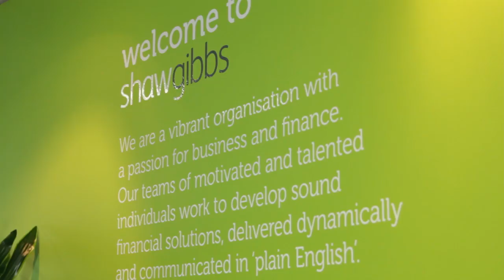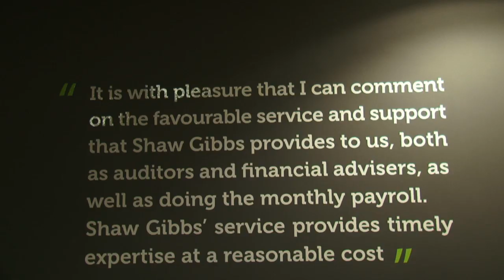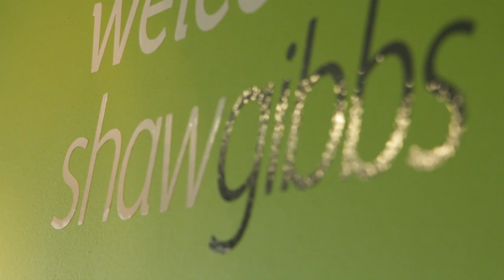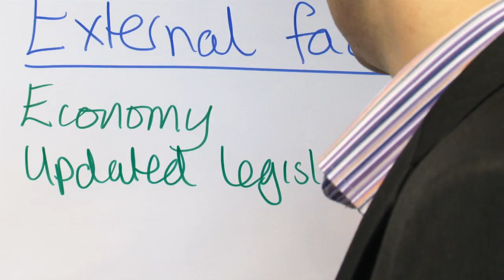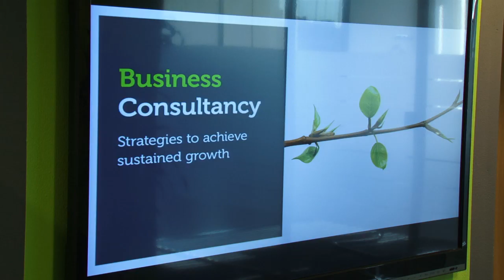Example of Company video with testimonials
This video was designed to capture and promote the visual branding of the business as well as present the all important client feedback in the form of testimonials. The interviews were filmed in various locations around the business and lots of footage filmed around the offices were used to break up the interview content. We have also incorporated a short intro and exit section to make a little more dynamic.

The video has been embedded on to the clients website.